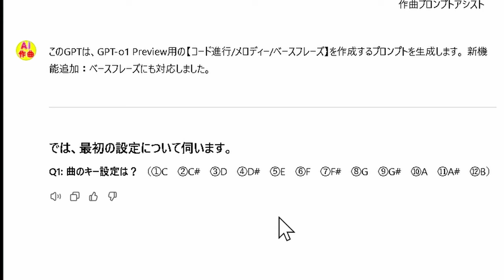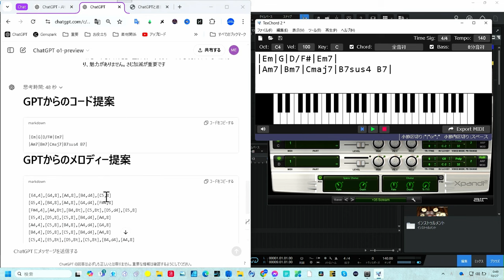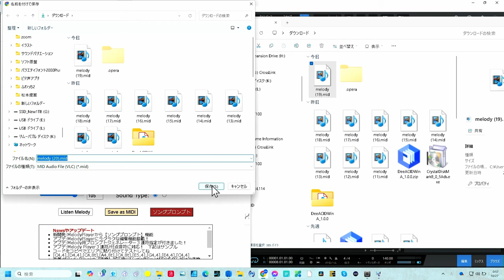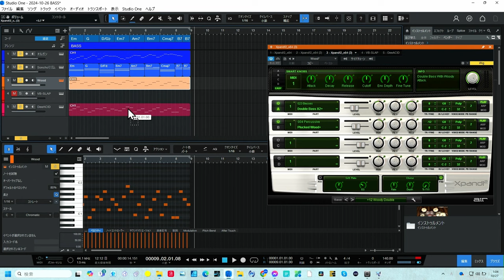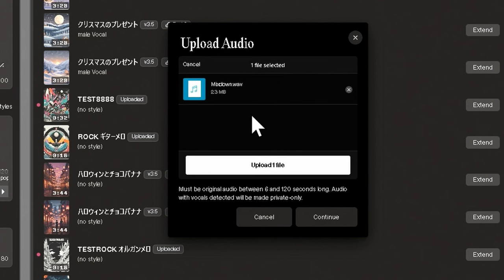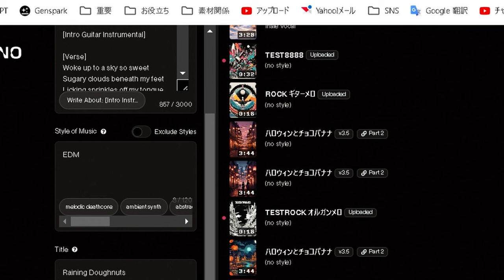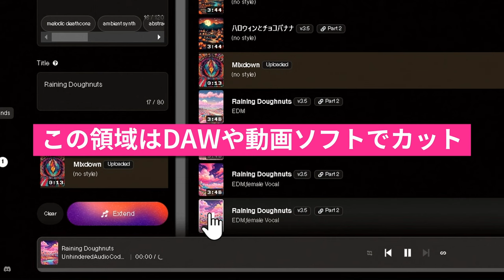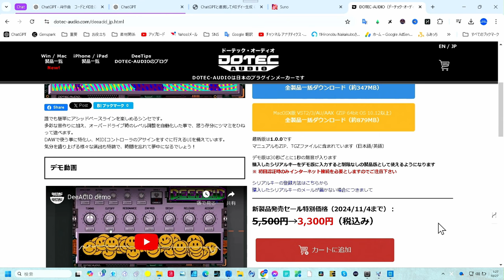【GPT-AI作曲】ええ？本当 BASSフレーズまで出来る開発を完了！！＆DOTEC：DeeACID紹介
概要：
この動画では、AI技術を使った革新的な音楽制作方法を紹介します。ChatGPTを使い、コード進行やメロディーに加え、今回のアップデートで新たにBASSフレーズまで自動生成できるようになりました。
さらに、DOTECの最新音源「DeeACID」を使用して、AIが作り出したBASSサウンドの可能性を試します。AIが音楽制作にどこまで寄与できるのか、その最先端を是非ご覧ください！音楽制作の新しい未来をお届けします！

★イントロづくりの重要ポイント（４行の歌詞の例）
[Intro Instrumental]
ここに2行程度の歌詞を書いてね

[Intro Guitar Instrumental]
これを参考に編集して使ってください
【注意】この作曲にはChatGPTの課金をすることが前提条件です！！
★コード進行とメロディのプロンプト生成GPTs
（上記でできたプロンプトでGPT-o1Previewに送信します）

★できたコード進行をMIDIに変換するソフト　TexChord2（無料）
Win&Mac
★Sonchoが開発した簡素なWebアプリ（コードをMIDIへ）
Soncho GPT Chords Player
★メロディーをMIDIに変換するWebアプリ
GPT Melody Player